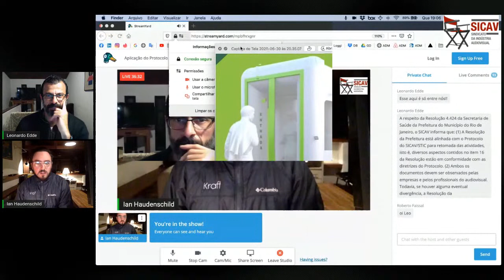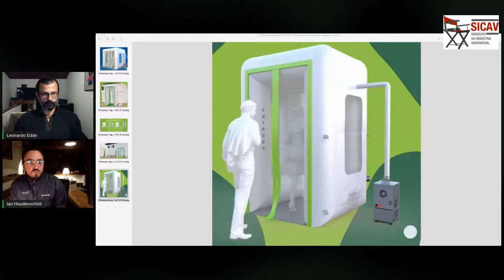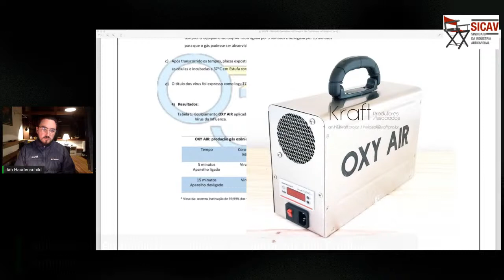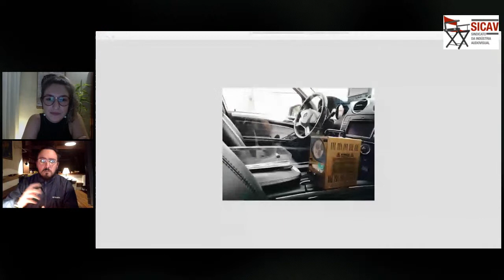Aplicação do Protocolo de Segurança na Retomada das Produções Audiovisuais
Debate com profissionais do setor esclarecendo dúvidas e possibilidades de operacionalização dos sets de filmagem neste período de severas restrições.